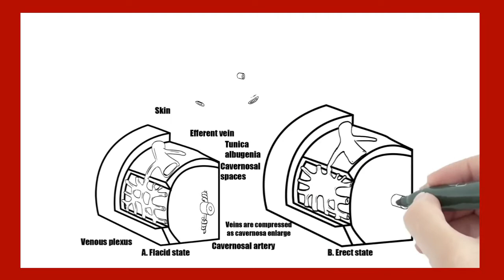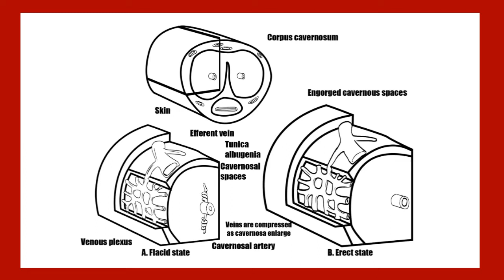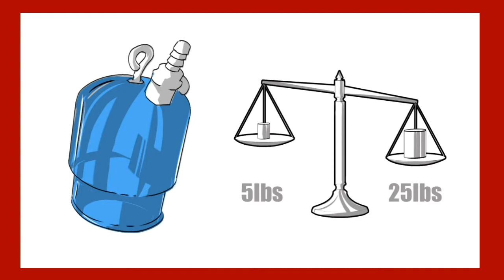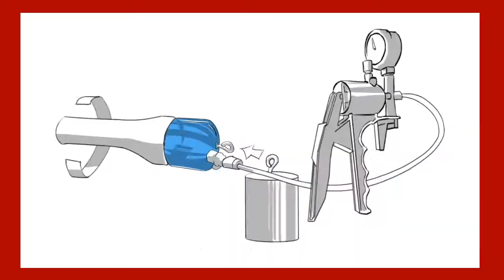LG Hanger... WTF?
A great gift for any occasion